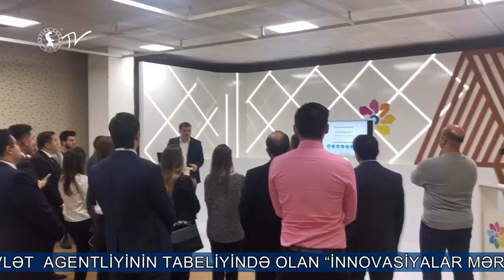Business tour 20.11.2019